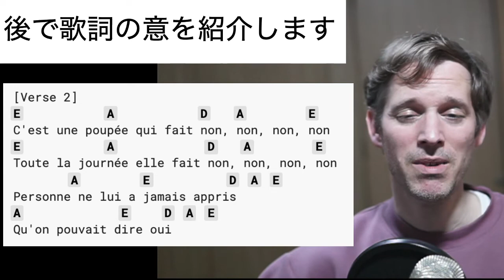フランス名曲の本当の意味「ノンノン人形」ミッシェル・ポルナレフ 1/2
意味を教えて歌うフランス語レッスン！
フランス名曲の本当の意味「シェリーに口づけ」ミッシェル・ポルナレフ
フランスの有名なシャンソンの意味を紹介します。
ゆっくり歌いますから歌の練習にもなります！

クリスマスソングをフランス語で歌おう！「Petit Papa Noël　プチ パパ ノエル」